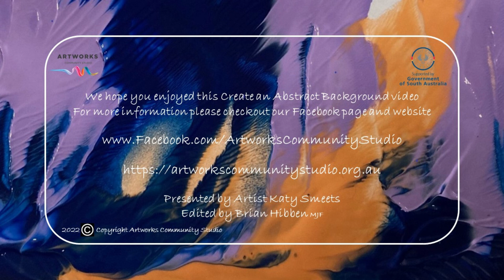Create an Abstract Background with Katy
A super fast and fun technique using Acrylic Paint and a snap-lock bag, to create some awesome backgrounds for your art journal.